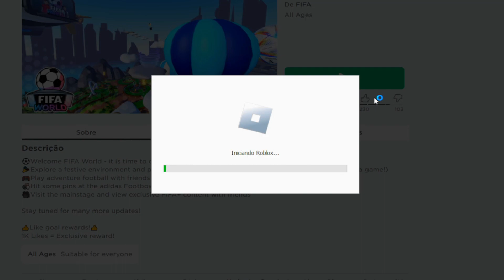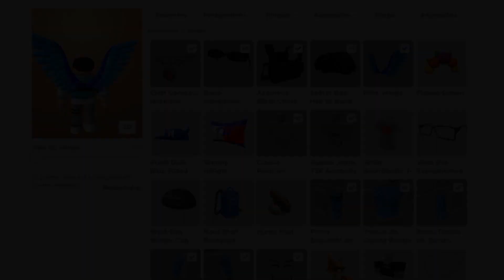pegue agora o melhor promocode (code/robux/itens) secreto de graça no roblox...😍